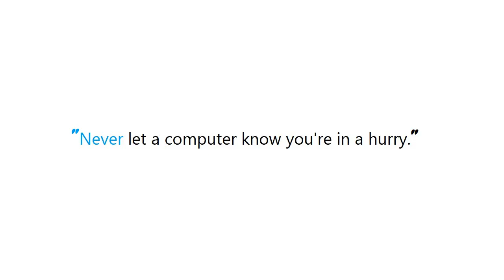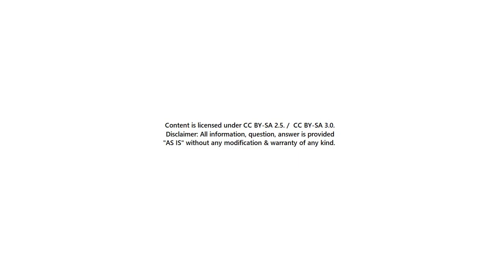PYTHON : How would you do the equivalent of preprocessor directives in Python?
PYTHON:HowwouldyoudotheequivalentofpreprocessordirectivesinPython? PYTHON #: How would you do the equivalent of preprocessor directives in Python?

Guide : [ PYTHON : How would you do the equivalent of preprocessor directives in Python? ]